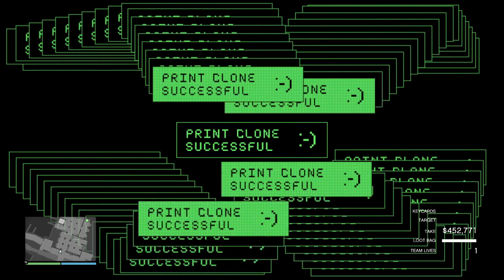The Cayo Perico Heist Bearer Bonds Solo Run Kosatka Version GTA V Online